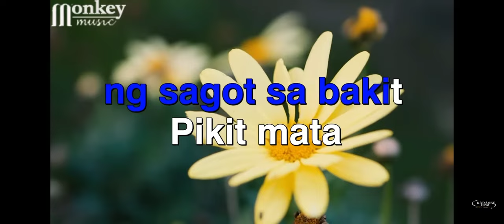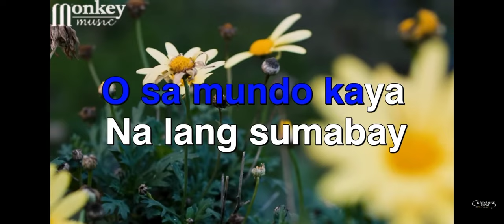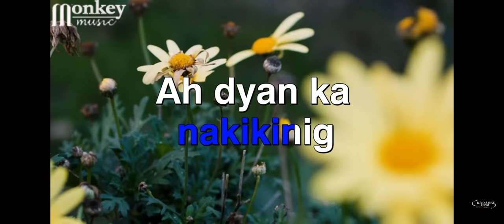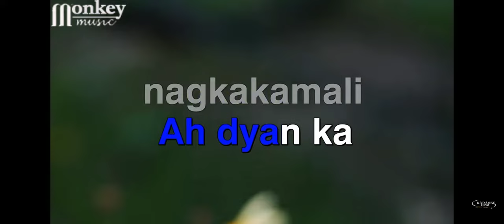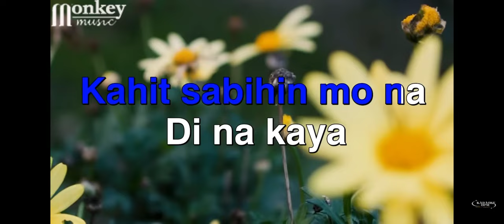Lapit by Yeng C covered by Mariah Minus One